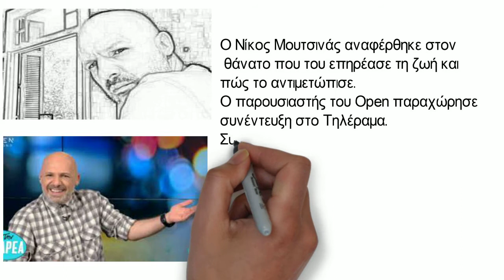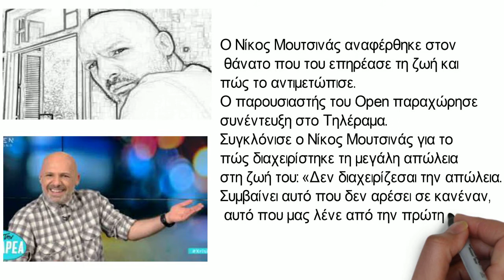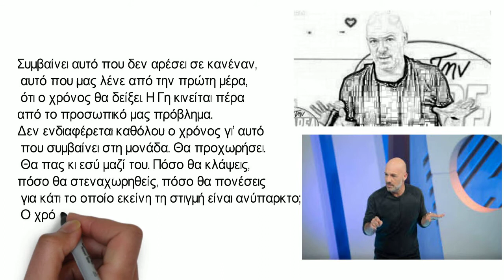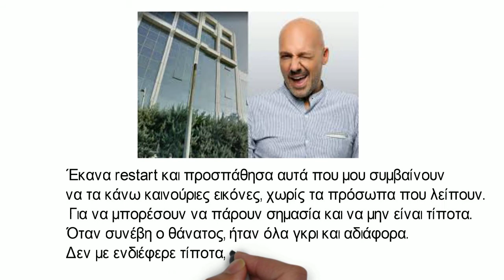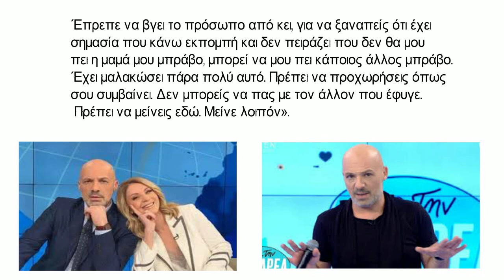«Τσιμεντωθείτε όλοι!» Ο θάνατος χτύπησε τον Νίκο Μουτσινά!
Συγκλόνισε ο Νίκος Μουτσινάς για το πώς διαχειρίστηκε τη μεγάλη απώλεια στη ζωή του: «Δεν διαχειρίζεσαι την απώλεια. Συμβαίνει αυτό που δεν αρέσει σε κανέναν, αυτό που μας λένε από την πρώτη μέρα, ότι ο χρόνος θα δείξει. Η Γη κινείται πέρα από το προσωπικό μας πρόβλημα. Δεν ενδιαφέρεται καθόλου ο χρόνος γι’ αυτό που συμβαίνει στη μονάδα. Θα προχωρήσει. Θα πας κι εσύ μαζί του. Πόσο θα κλάψεις, πόσο θα στεναχωρηθείς, πόσο θα πονέσεις για κάτι το οποίο εκείνη τη στιγμή είναι ανύπαρκτο; Ο χρόνος σού λέει ηρέμησε και προχώρα.